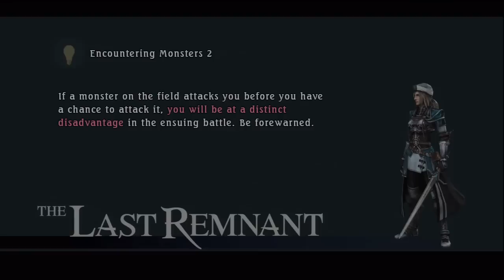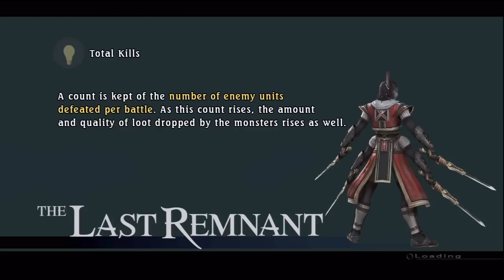The Last Remnant X360 [HD] Perfect Walkthrough Part 44 - The Lone Fighter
Quests Completed in this Part:
00:00 - The Fated One
13:20 - The Distant Promise
24:00 - The Villian and The Sightless Girl
Just like With Ceadmon you must keep exiting to World Map and back to talk with Loki when Red Bubble appears above him few times, all shown in the video.